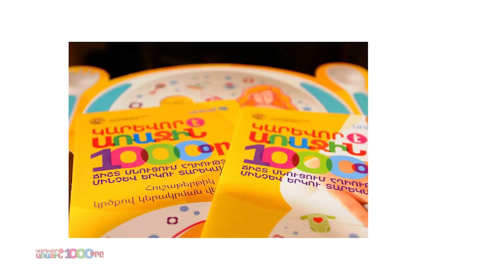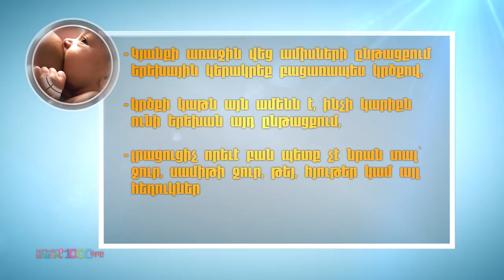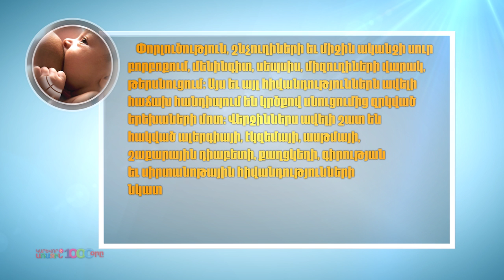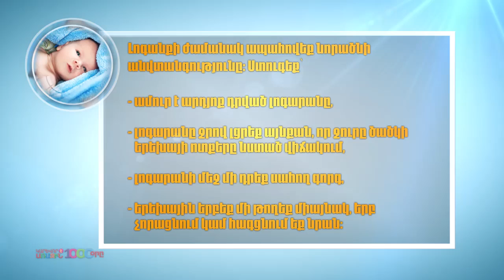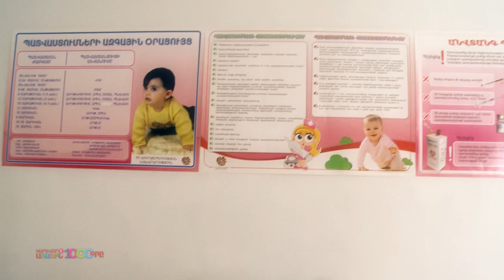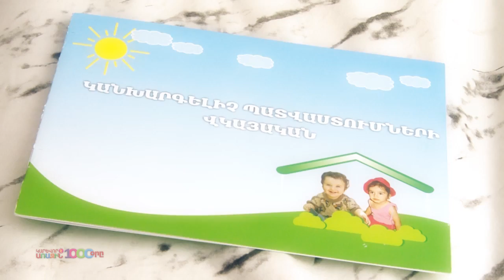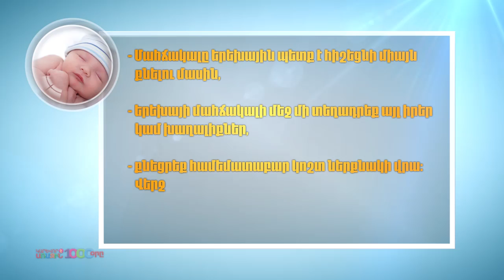Ինչպես ճիշտ կերակրել և հոգ տանել նորածիններին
Կրծքով սնուցումը լավագույն սնունդն է մանկան համար: Այն պաշտպանում է վարակներից, նվազեցնում է հետագայում քրոնիկ հիվանդությունների զարգացման հավանականությունը, նպաստում է երեխայի մտավոր զարգացմանը: Այն առավելագույնս նպաստում է մոր և մանկան միջև հուզական կապը: Կրծքով կերակրելուց շահում է նաև մոր առողջությունը: Կրծքով կերակրած կանայք ավելի քիչ են հիվանդանում կրծքագեղձի և ձվարանների քաղցկեղով, սակավարյունությամբ, ոսկրերի դյուրաբեկությամբ: